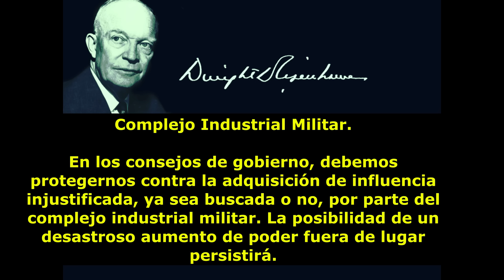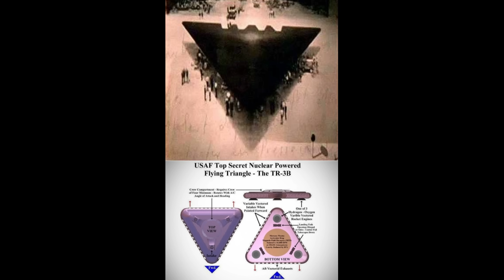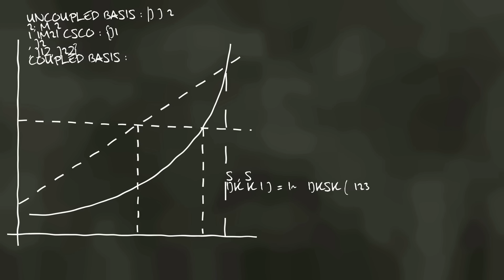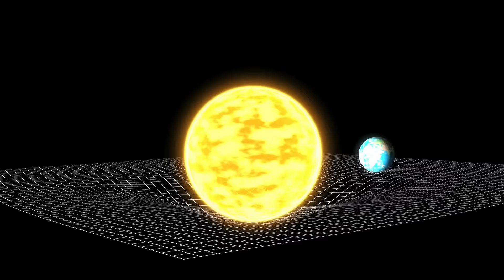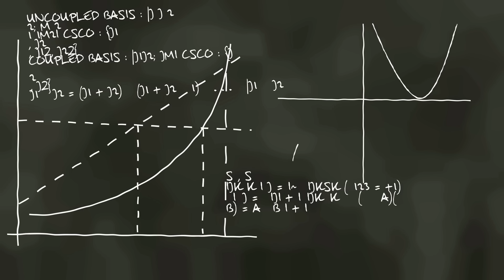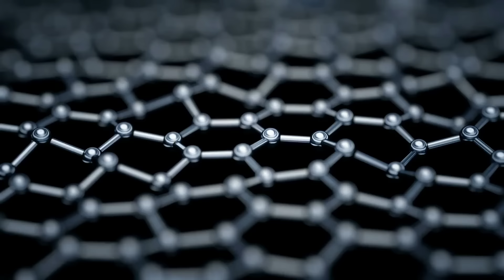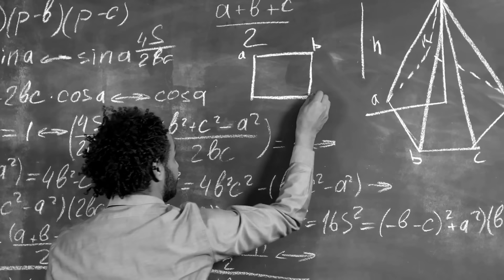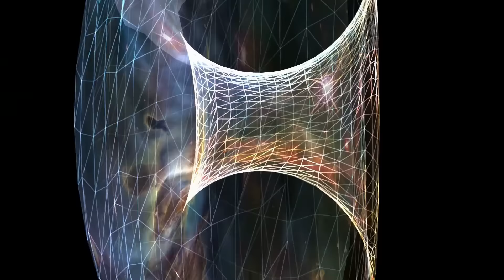LA GRAN RAZA (La Física, Lo Paranormal, Tiempo y Espacio y OVNIs).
Documental del Investigador Antonio Cisneros De La Fuente.
Editado en enero y febrero del 2024.

This License Agreement (the "Agreement") is entered into as of 11/29/2021 (the
"Effective Date" between Jose Antonio Cisneros ("you" or "Company") and Footage
Firm, Inc. ("Storyblocks" or "we").
A. Your Rights. We, Footage Firm, Inc., the owner of storyblocks.com, grant
you a perpetual, worldwide right to incorporate the Stock Files you obtain.
from us into any work you create.
This is an Individual License (the “License”). Our Individual License is.
written for and indemnifies you, the individual person who originally signed.
up for the account on one of our websites, not the entity, company, or
client you work for. This means that the license granted here, which allows.
you to use Stock Files, does not extend to anyone else at your company or
client. If you need a Business License that is written for and indemnifies
you and your entity, company, or client, please contact our Enterprise team.